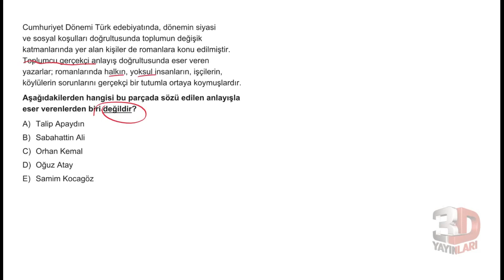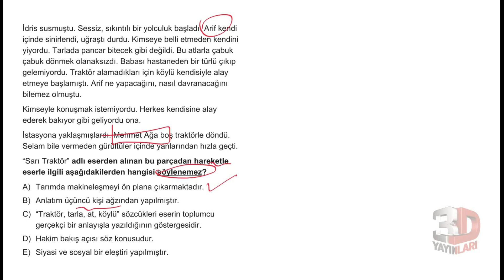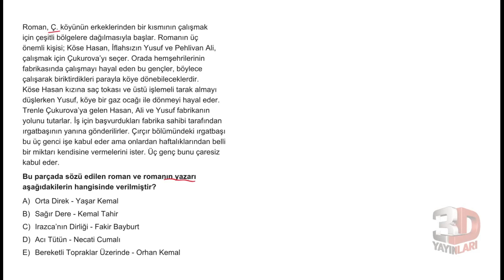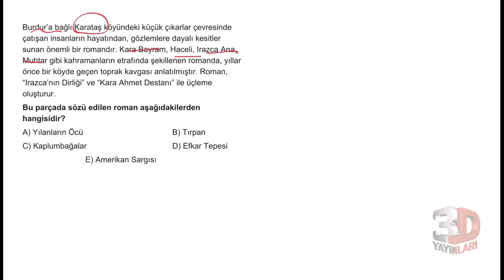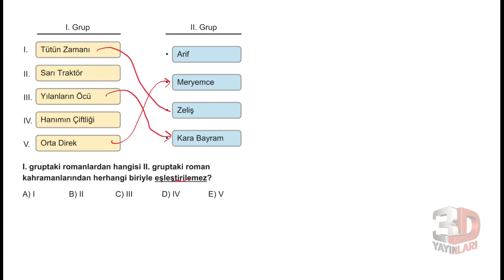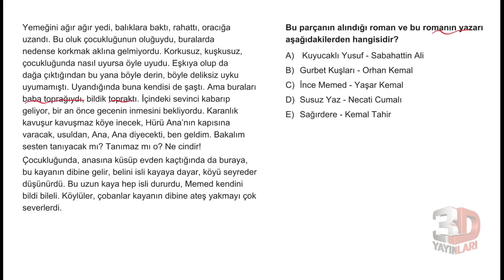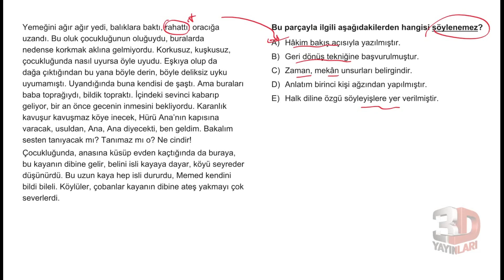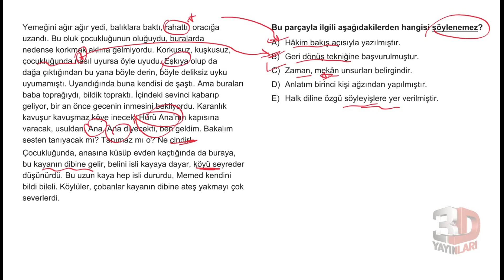AYT Edebiyat Soru Bankası Bölüm 06 Test 12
🎞 Soru Listesi
▶ 00:00:00 Bölüm
▶ 00:00:00 Soru 1
▶ 00:00:43 Soru 2
▶ 00:02:22 Soru 3
▶ 00:03:02 Soru 4
▶ 00:04:16 Soru 5
▶ 00:05:31 Soru 6
▶ 00:06:12 Soru 7
▶ 00:06:45 Soru 8
▶ 00:08:37 Soru 9
▶ 00:09:58 Soru 10